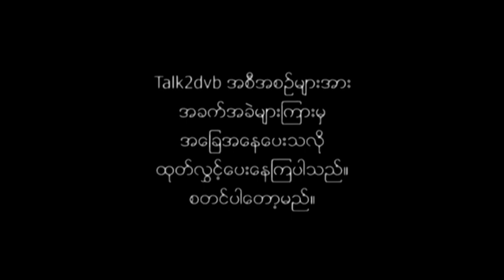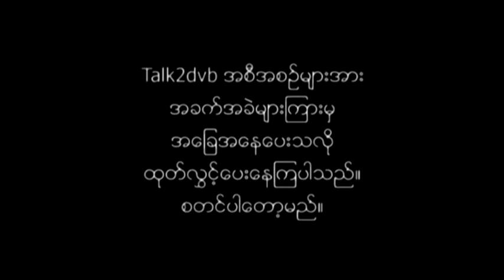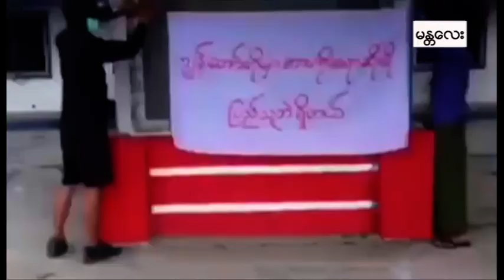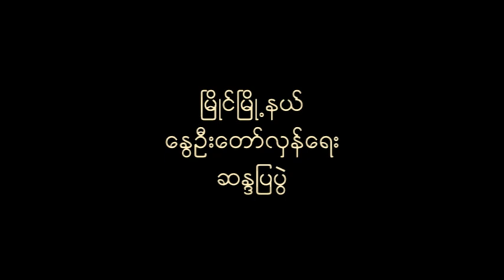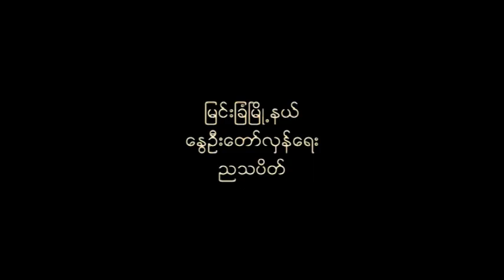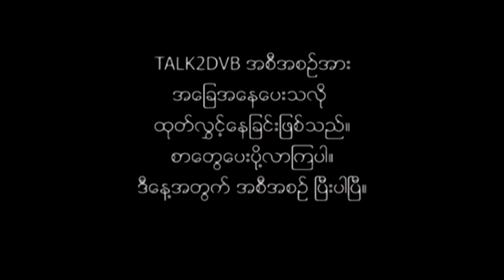DVB - မြစ်ကြီးနား၊ မြင်းခြံ နှင့် မန္တလေး တို့မှစာများ အပါအဝင် talk2dvb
မြစ်ကြီးနား၊ မြင်းခြံ နှင့်  မန္တလေး တို့မှစာများ အပါအဝင် talk2dvb အစီအစဉ်